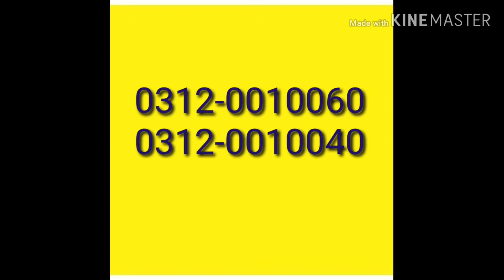MUHARRAM UMRAH PACKAGE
UMEED HE KE AP SAB KHERIAT SE HONGE, ALLAH PAK AP SAB KO APNE HIFZ O AMAN MEN RAKHE. AMEEN!
JESA KE AP SAB JANTE HEN KE noorulharmain ARSA DARAZ SE SY ZAIREEN OR TOURIST KI KHIDMAAT KARTA ARAHA HE.
ALLHAMDULILLAH NoorulHarmain APNE ZAIREEN OR TOURIST KO ACHI SE ACHI SERVICES FARAHAM KARTA HUA ARAHA HE.
noorulharmain AP SAB KE LYE hotel ziarat transport food airlines travel tour visa tickets OR DEGAR TAMAM CHEEZEN HIGH QUALITY MEN FARAHAM KARRAHA HE.
MAZEED MALOOMAT KE LYE WHATSAPP PAR RAABTA KAREN.